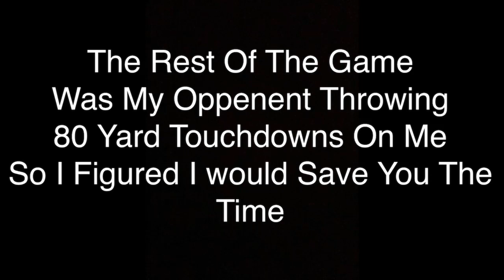The Start Of Road To The Ring! Road To The Ring Ep. 1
Today I will be starting my new series called Road To The Ring!